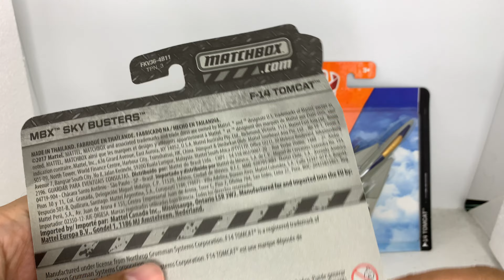F-14 Tomcat Matchbox sky busters serie 1/64 unbox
Diecast metal and plastic parts